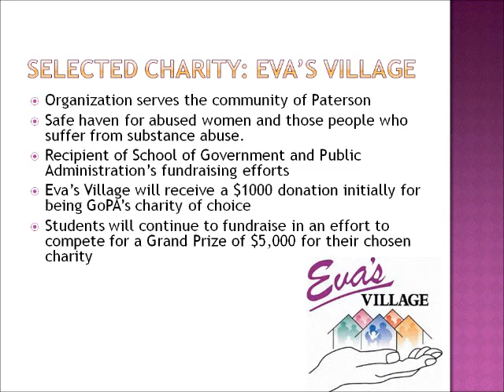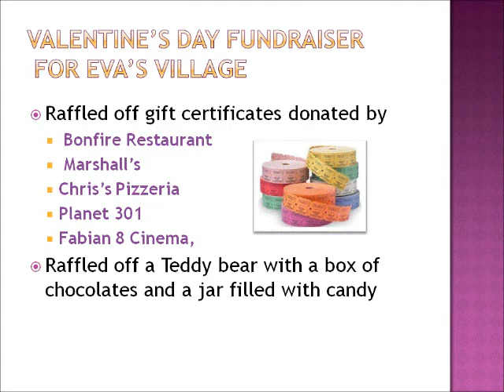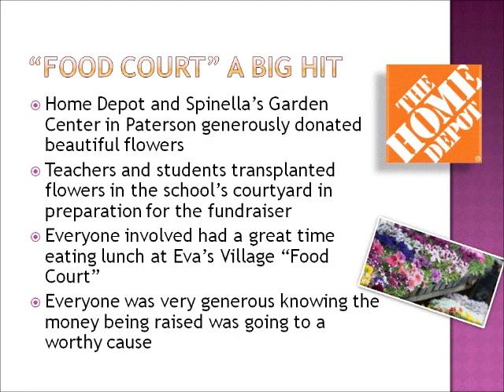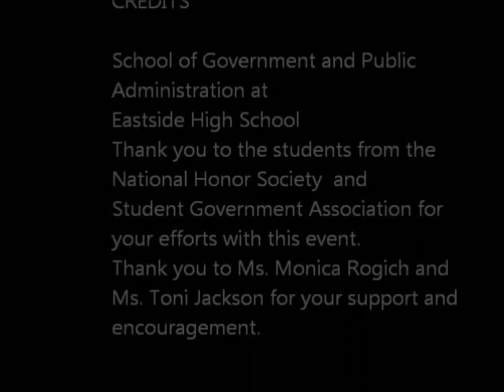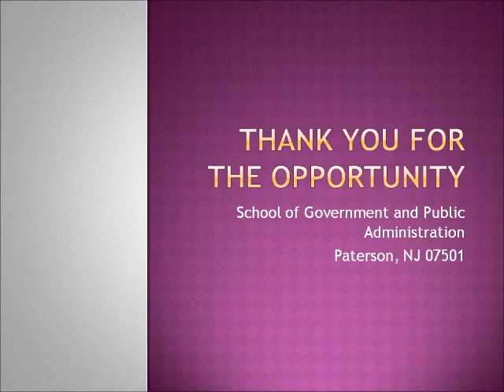Paterson Eastside HS/School of Government & Public Admin Optimum Charity NJ State Champions!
Cablevision Optimum Charity New Jersey State Champions! National Honor Society and Student Government Association students from the School of Government and Public Administration at Eastside High School, Paterson, NJ participated in and won the charity competition.  Students held multiple fundraisers to benefit Eva's Village, a Paterson non-profit social service organization dedicated to fighting homelessness and poverty.
Please consider choosing Eva's Village as your charity in your Amazon Smile account.